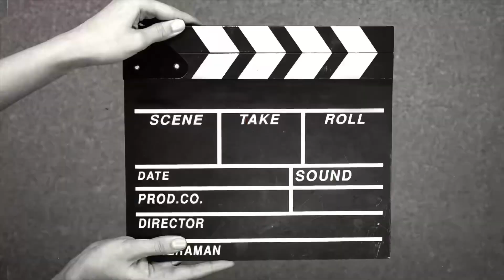Onam 2023 ✨🌸 | Aswathiajayvlogs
Follow me🔥

Including search:

onam 2023,
onam in 2023,
onam sale 2023/ varieties of necklace collection/,
onam dress collection 2023 for baby girl,
onam 2023 near me,
onam dress collection in 2023,
onam bumper lottery 2023 in kannada,
onam bumper lottery 2023 in tamil,
onam vacation 2023 in kerala,
onam 2023 in india,
onam 2023 in kerala,
onam 2023 in tamilnadu,
onam dress collection 2023 for students,
onam dress collection 2023 for college students,
onam dress collection 2023 for girl
onam 2023 malayalam,
onam quiz in malayalam 2023,
onam speech in malayalam 2023,
onam pathippugal in malayalam 2023,
onam 2023,
onam journey
onam celebration 2023,
dance for onam celebration 2023,
dress code for onam celebration 2023,
onam celebration in kerala 2023,
onam celebration 2023 near me